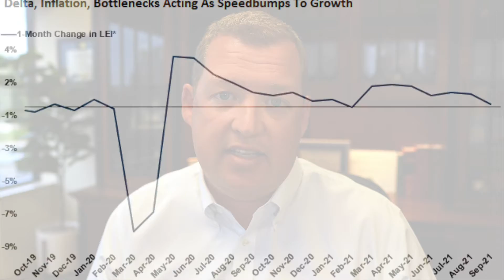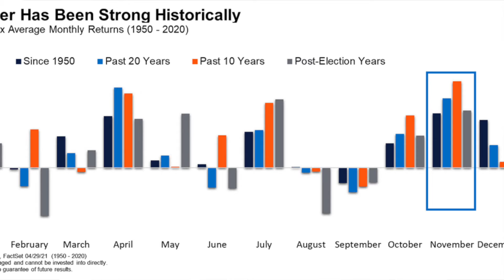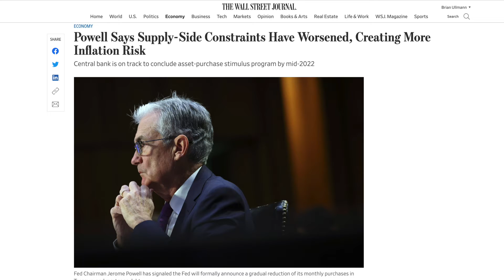A spooky end to 2021? FFG's October Market Update